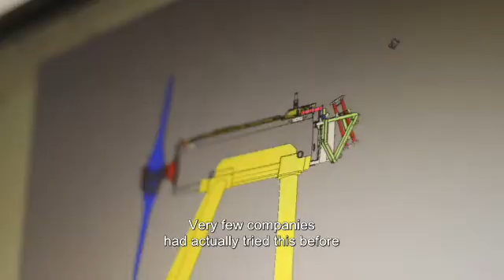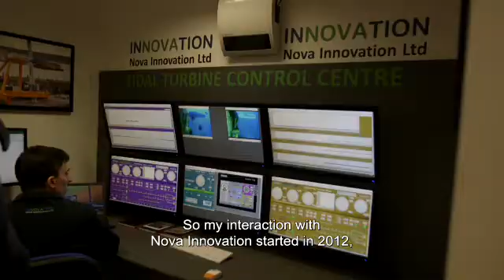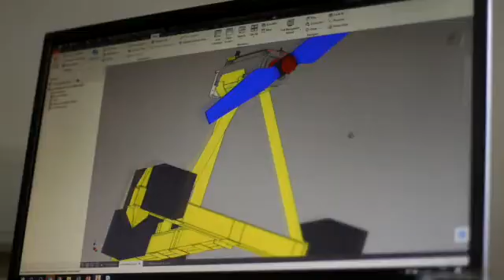Scottish SME beats big multinationals to tidal energy market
Harvesting the energy of our tides could be the next big source of clean, cheap and reliable electricity, but the sector is still in its infancy. Thanks to local support from the Enterprise Europe Network, Scotland’s Nova Innovation Ltd was able to connect its tidal technology to the grid well before the big multinational energy companies.